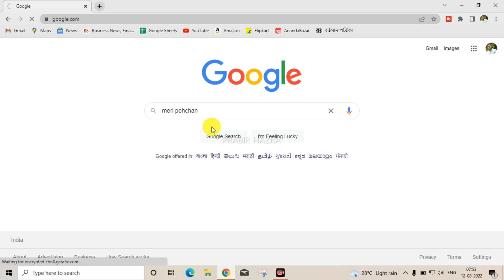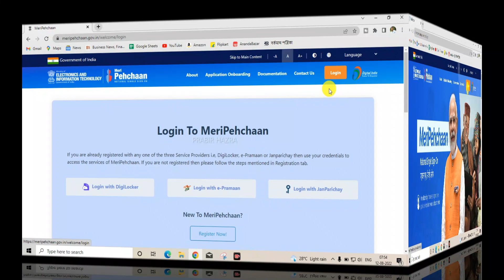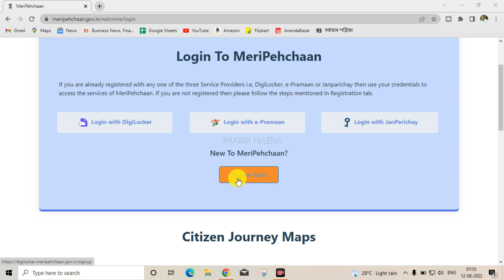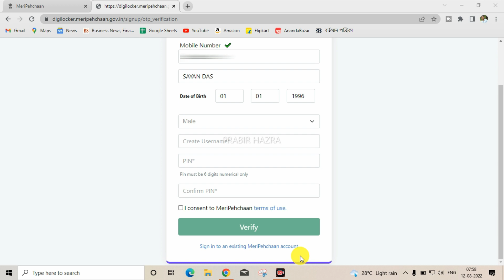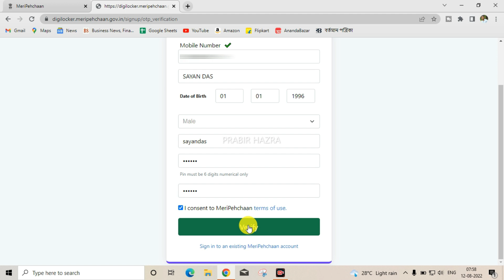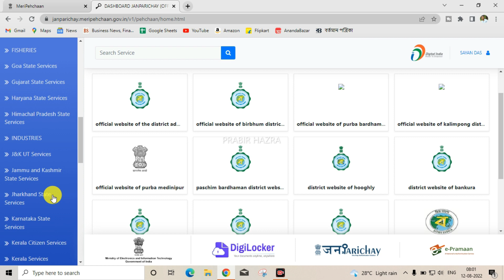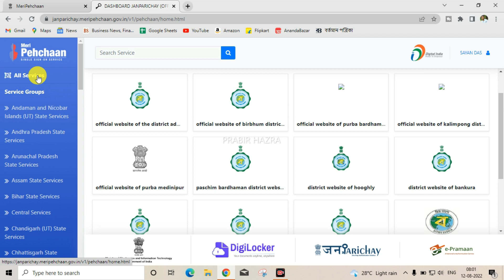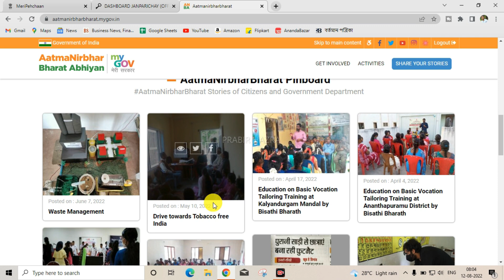Meri Pehchan Portal Registration | Meri Pehchan All in One Portal | রাজ্য কেন্দ্রের সব প্রকল্পের কাজ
Keywords-
pehchan login
birth certificate
parivar pehchan patra
birth certificate download
family id search
family id download
mera parivar
family id update
meri pehchan portal registration
 meri pehchan portal login
 meri pehchan portal upsc
meri pehchaan portal
meri pehchaan single sine on portal
meri pehchaan portal user id create
meri pehchaan portal user id create - 2022